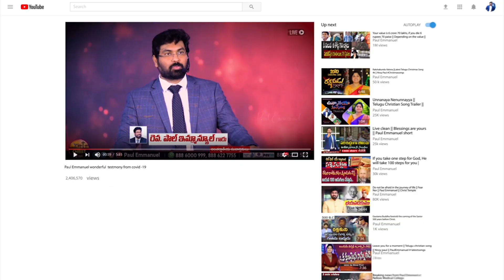April 01|| దేవుడు లోకమును ఎంతో ప్రేమించెను ¦¦ Daily Promise ¦¦